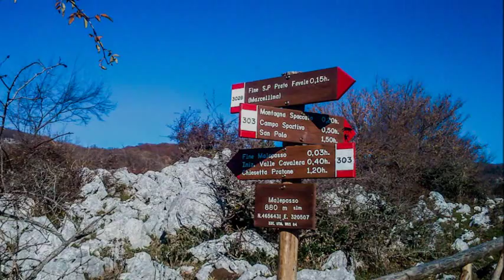Solitaria al Monte Gennaro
Splendida giornata di alta pressione, un pò caldo per il periodo e un pò di foschia ha limitato il panorama sulle colline e le pianure laziali.
Da prato favale, per la val Cavalera, attraverso il pratone e quindi sul monte Gennaro, in solitaria con Melody.